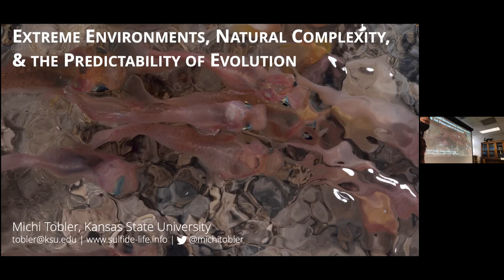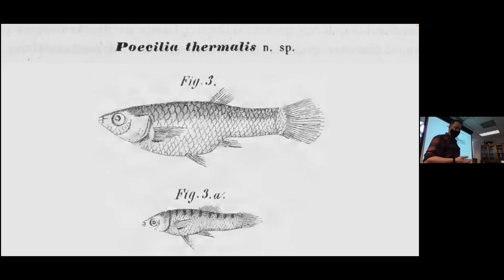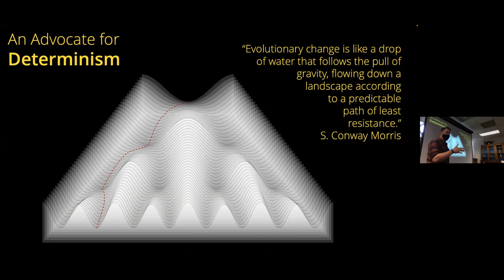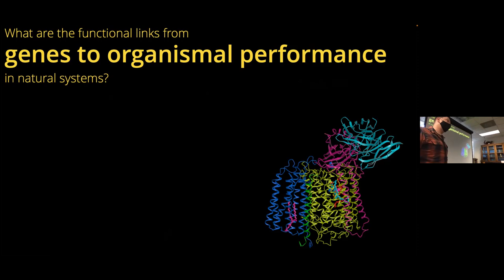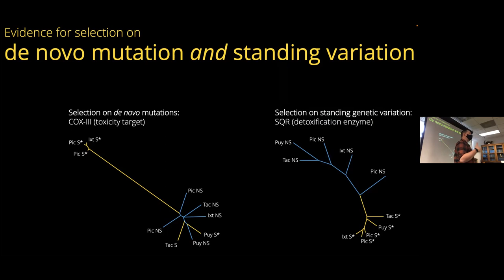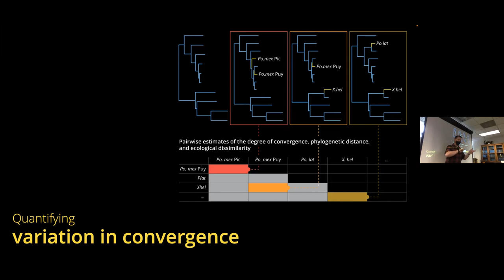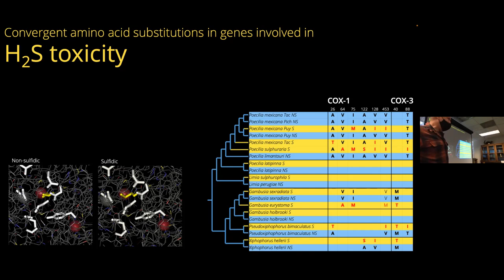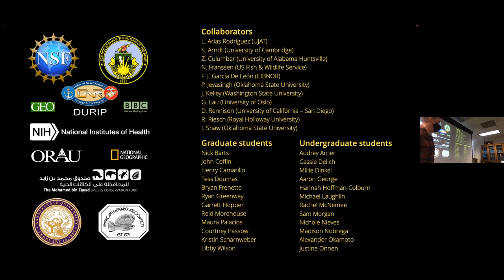Dr. Michi Tobler--03-30-22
Dr. Michi Tobler, Professor, Division of Biology, Kansas State University discusses, "Extreme Environments, Natural Complexity and the Predictability of Evolution."